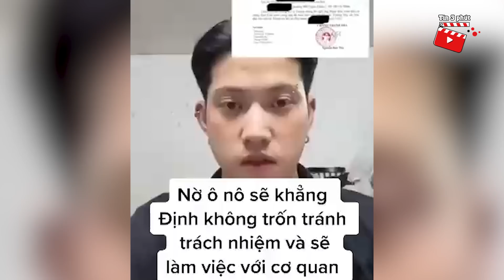Clip Nờ Ô Nô 'QUỲ GỐI' khóc nấc 'XIN LỖI BÀ CỤ' giữa trời đông cô đơn | Tin 3 Phút